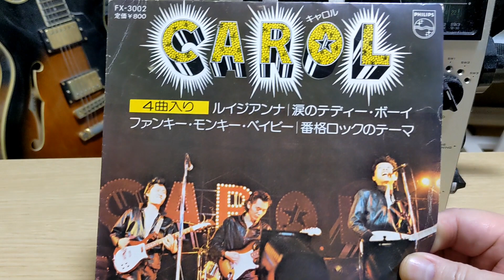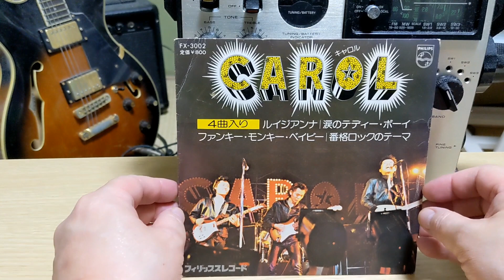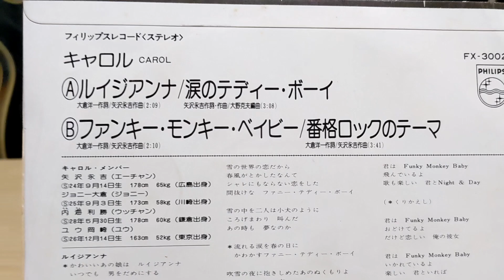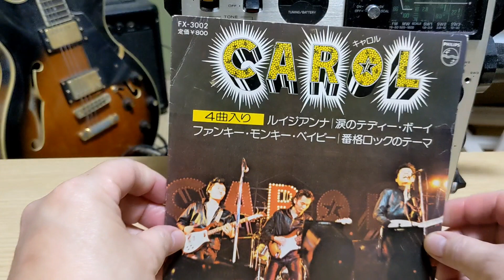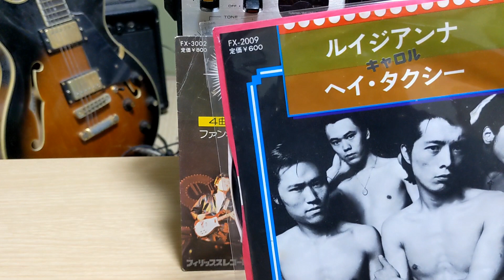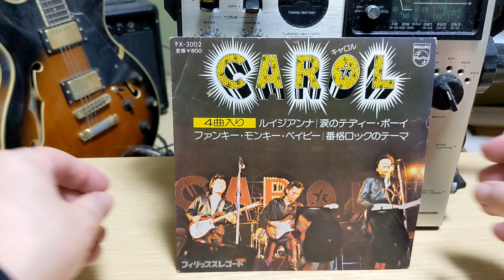矢沢永吉 EP盤紹介 第11弾！